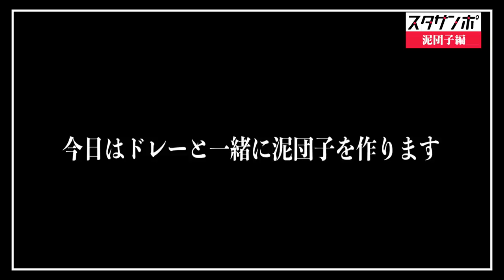【すたさんぽ】平均年齢23歳、最強の泥団子を作ります。